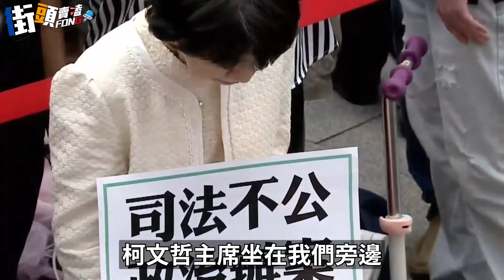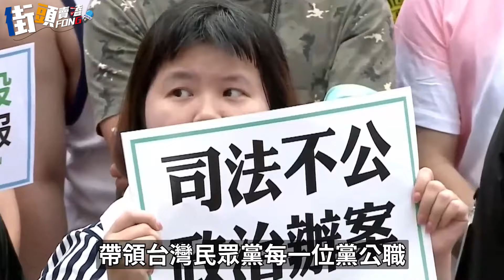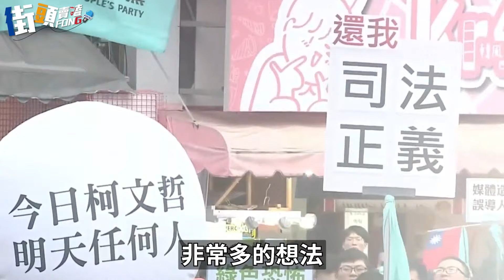黃國昌一段真實故事說出了韓國瑜真正的格局 反觀...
觀眾Call in言論不代表本台立場